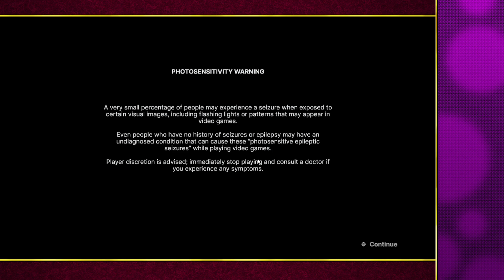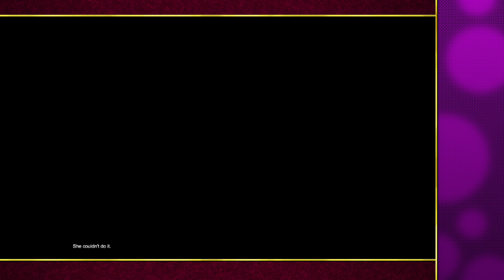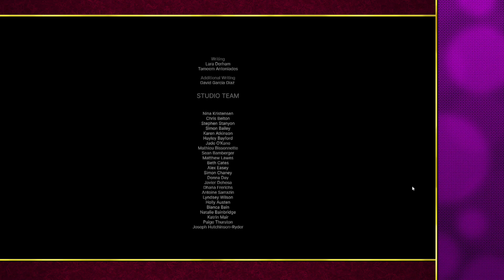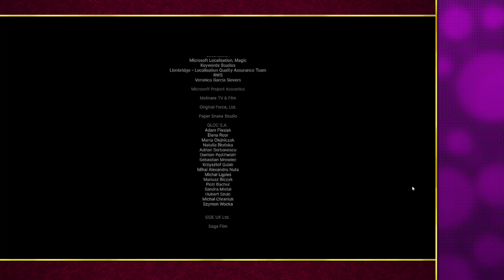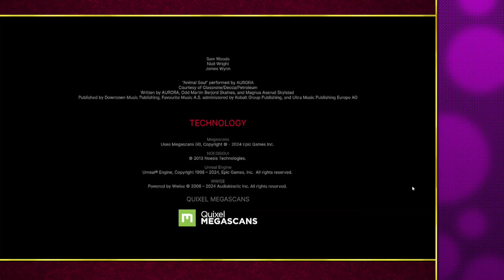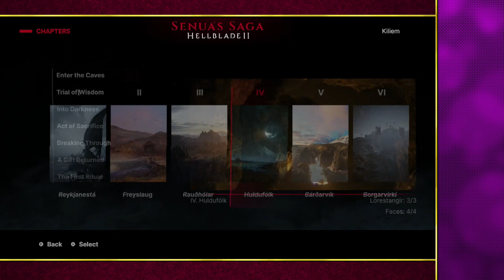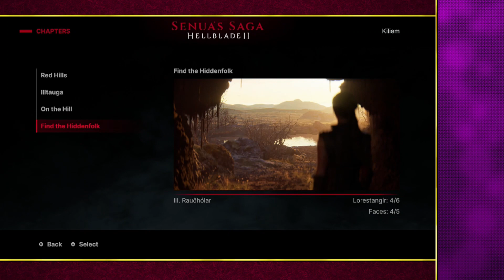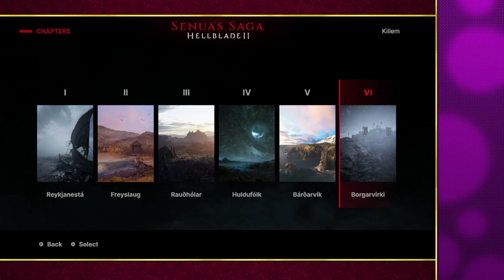Senua's Saga: Hellblade 2 - Part 03 (Jon & Ryan)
Giants, are they real? Watch this three hour video essay where I come to no real conclusion on the matter.